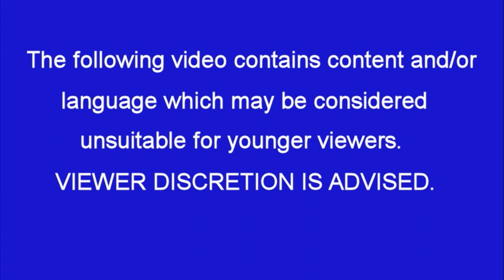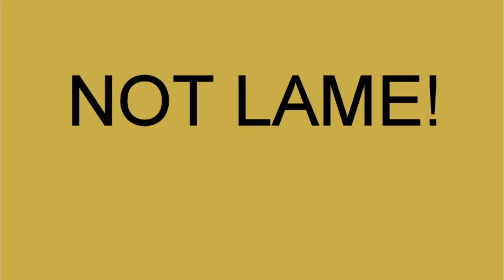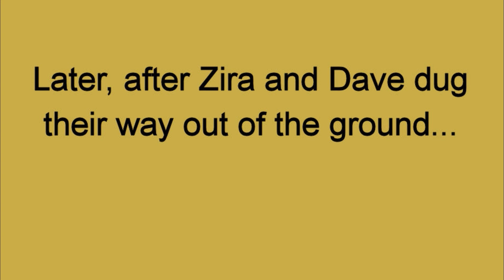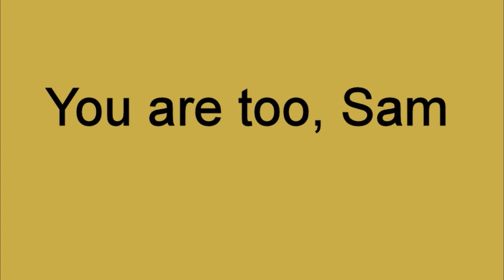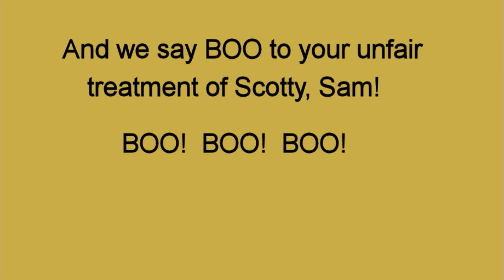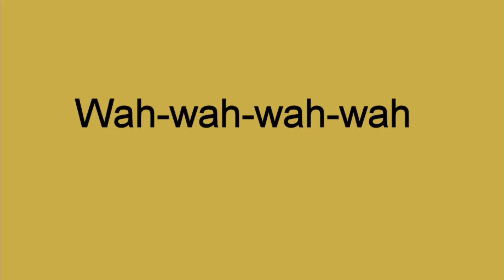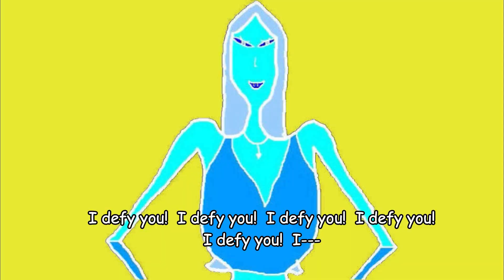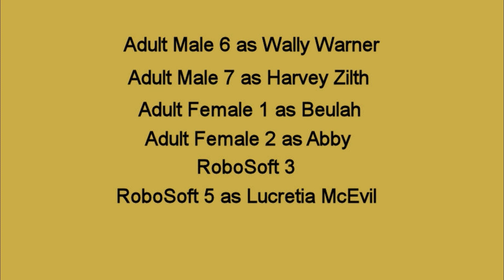SG Bloopers 18: Laugh Your S Off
More wildness and craziness with S from Hell bloopers.
Tantrums: 1  Barfs: 1  Crotch-kicks: 1  Falls: 3  Zaps: 2
Characters: Sam, Mike, Mary, Zira, Kitty, Maya, Scotty, Guy the White, Wally, Harvey, Beulah, Abby, Rhonda, Dave, RoboSoft 3, Lucretia, Angela the Angel and God.